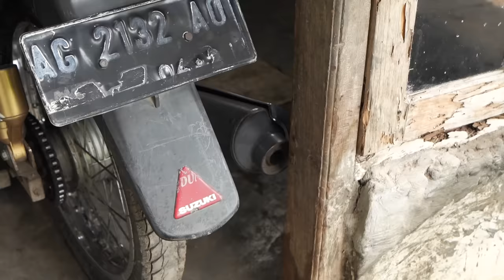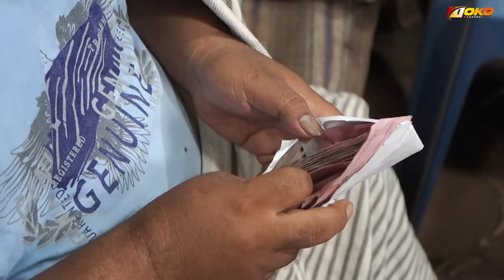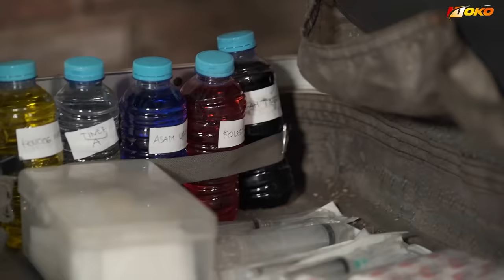GOLEK TOMBO 2 || EPS 102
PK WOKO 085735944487